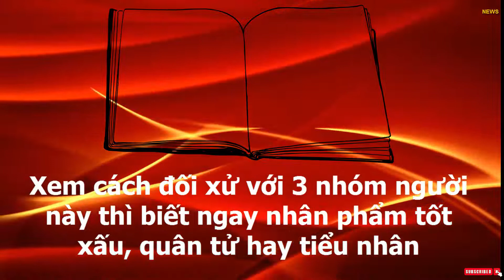Thuật nhìn người của cổ nhân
1. Cách đối xử với người yếu thế
Xã hội xưa phân biệt giai cấp rất mạnh mẽ. Nhiều người lúc nào cũng muốn lấy lòng những ai có địa vị cao hơn mình, chuyện này hết sức bình thường. Thế nhưng đối với người ở địa vị thấp hơn mình lại bộc lộ bản tính thật sự: Hà hiếp, khinh thường và bộ dạng "tiểu nhân đắc chí" khiến ai cũng khó chịu.

Đây chính là bộ mặt thật của kẻ tiểu nhân, vì người địa vị thấp không thể làm ảnh hưởng đến lợi ích cá nhân của bản thân nên không cần phải giả vờ lấy lòng hay nhượng bộ. Nhân phẩm của con người lúc này cũng được thể hiện một cách rõ ràng nhất.

Đến thời nay, hiện thực này lại diễn biến theo cách khác. Nhân viên phục vụ hay chú bảo vệ lại trở thành nhóm người dễ bị coi thường vì gắn mác làm những "công việc thấp kém". Quân tử, người ngay thẳng luôn đối xử bình đẳng và tôn trọng với tất cả mọi người; chỉ có kẻ tiểu nhân tự cho mình thượng đẳng, có nhân cách xấu xa mới đi hơn thua với những người yếu thế, thua thiệt về kinh tế.
2. Cách đối xử với bố mẹ
Cổ nhân thường nói: "Bách thiện hiếu vi tiên, vạn ác dâm vi thủ". Một người không thể làm tròn chữ hiếu, ngay cả bố mẹ có công sinh thành với mình cũng không biết quan tâm thì chắc chắn là kẻ tiểu nhân, không hề biết trao đi tình thương với bất cứ ai, sống bất nhân bất nghĩa, không đáng tin cậy, nên tránh càng xa càng tốt.

Thử hỏi, ngay cả bố mẹ của mình mà không biết thương thì có thể yêu được ai?

Trong xã hội hiện đại thời nay, điều kiện đời sống được nâng cao, những cô cậu thanh niên mặc dù đã lớn khôn nhưng vẫn được cha mẹ cơm bưng nước rót, lo từng cái ăn cái mặc. Nếu bố mẹ không đáp ứng được yêu cầu của bản thân thì liền la lối chửi mắng, không hề biết trân trọng hay cảm thông cho công sức và nỗi khổ của bậc phụ huynh.

Trên thực tế, phụ nữ muốn xác định đấng phu quân có xứng đáng để ở bên cạnh cả đời hay không thì tốt nhất hãy nhìn vào cách anh ta đối xử với bố mẹ ở hiện tại. Bởi lẽ, tình yêu sớm muộn cũng trở thành tình thân. Anh ta đối xử với bố mẹ thế nào thì tương lai cũng đối xử với bạn thế đó.
3. Cách đối xử với cấp trên
Người có chí khí hay không thì hãy nhìn thái độ của họ với cấp trên là biết ngay. Nếu có thể không tự ti cũng không cao ngạo, giữ được sơ tâm trước người quyền thế hơn mình, vậy thì đây chính là quân tử.

Mà một người trước mặt khom lưng, khúm núm nhưng sau lưng lại dị nghị, xỉa xói thì chắc chắn là kẻ tiểu nhân. Người đi lên bằng thực lực sẽ không làm như vậy, bởi lẽ "cây ngay không sợ chết đứng", không vì lợi lộc phía trước mà hạ mình đánh mất cái tôi, không a dua xu nịnh chỉ để lấy lòng bất kỳ ai.